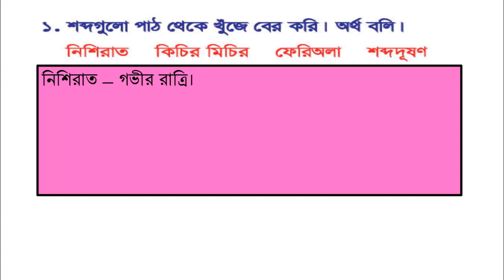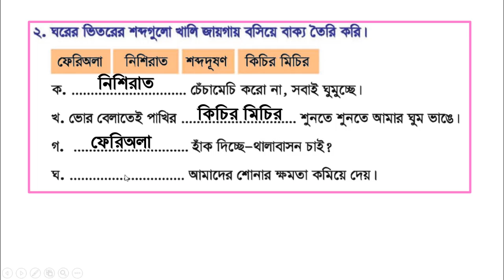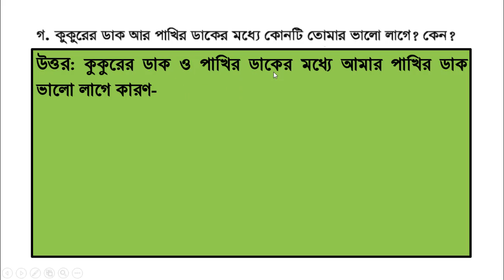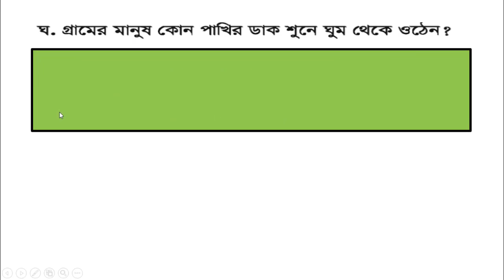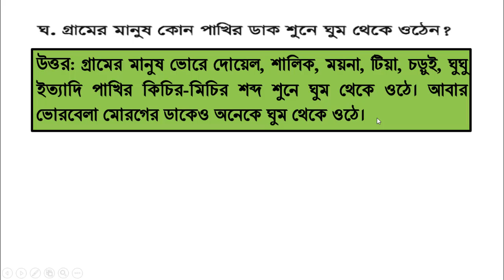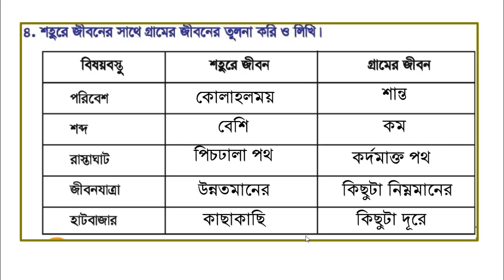Homework 9 Bangla class 5, Class 5 Bangla assignment homework 9, ৫ম শ্রেণি বাংলা বাড়ির কাজ ৯